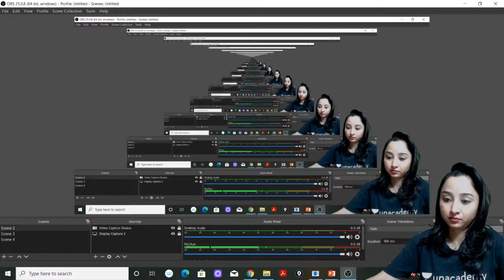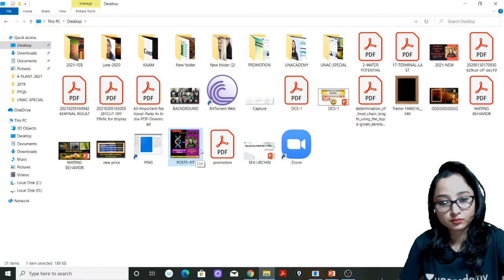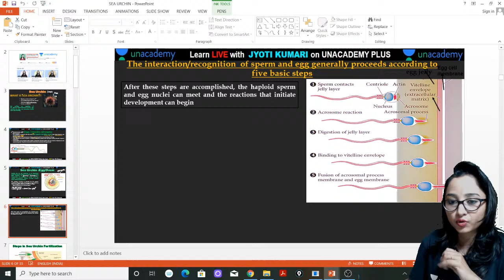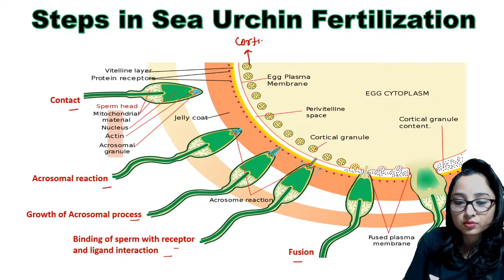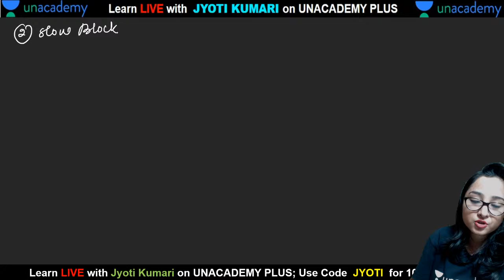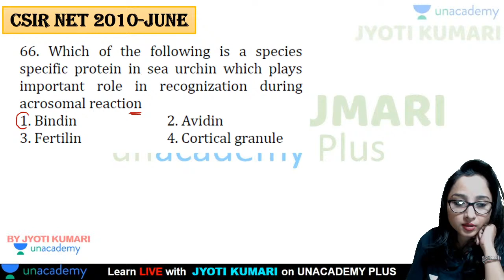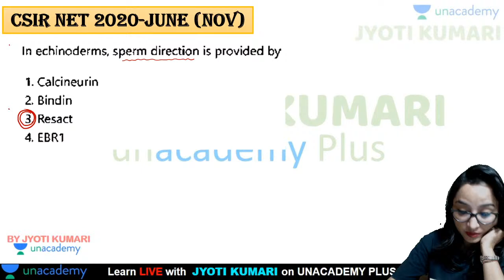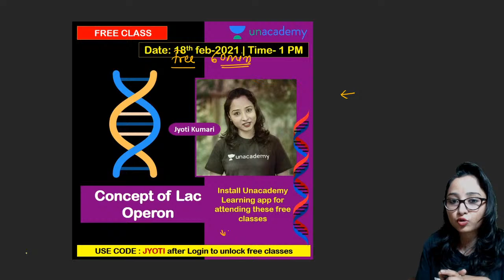Sea Urchin Fertilization-Part 2 | CSIR 2021 | Life Science | Jyoti | Unacademy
Jyoti Kumari, Teaching on Unacademy from last 2 years ,CSIR NET, GATE and ICAR NET qualified, will discuss Sea Urchin Fertilization.

Unacademy Subscription Benefits:
1. Learn from your favorite teacher
2. Dedicated DOUBT sessions
3. One Subscription, Unlimited Access
4. Real-time interaction with Teachers
5. You can ask doubts in the live class
6. Download the videos & watch offline